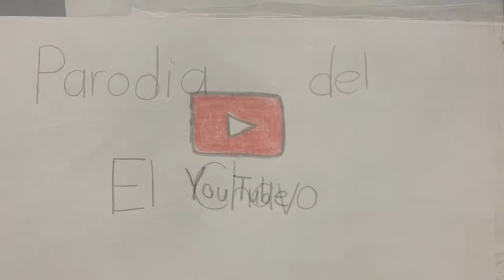Parodia del Chavo